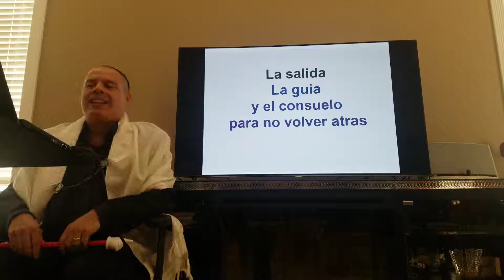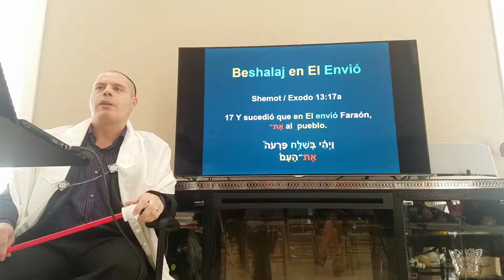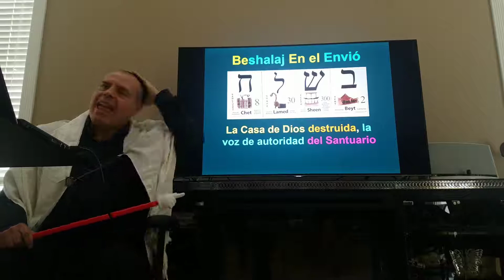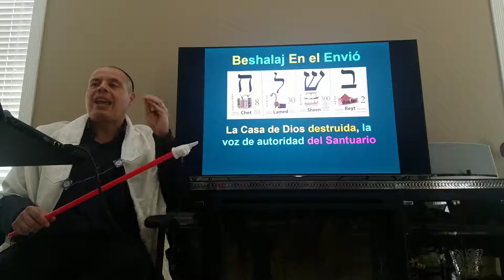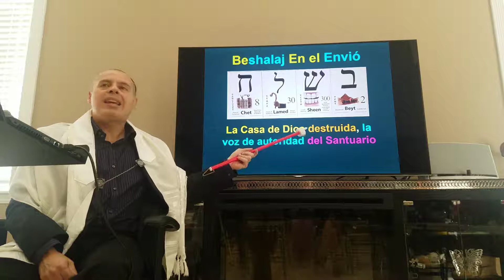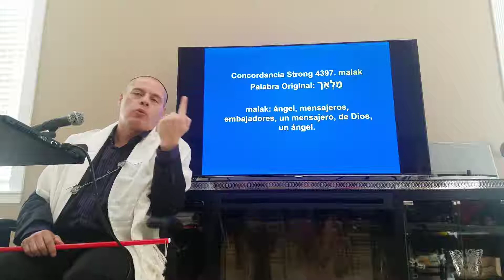Parashat Beshalaj Exodo 14:1 al 17:16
En el cordero de Pesaj envio Faraon al pueblo de Israel fuera de Egipto.